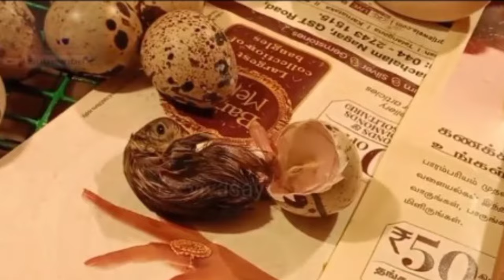காடை முட்டையை கோழியில் அடை வைக்கலாமா//Can quail eggs be incubated in chicken??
காடை முட்டையை கோழியில் அடை வைத்தால் கோழி எந்த மாதிரி அதை பார்த்துக் கொள்கிறது என்பதை சோதனை செய்து பார்த்து முடிவு இந்தப் பதிவில் கூறப்பட்டுள்ளது